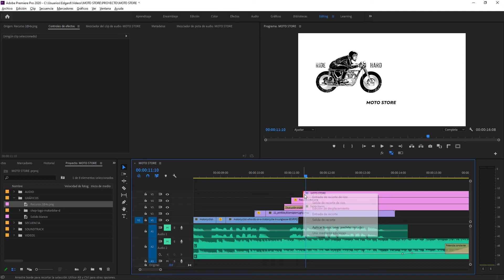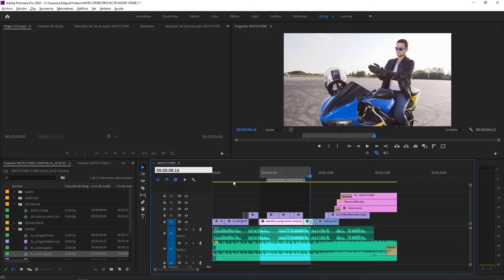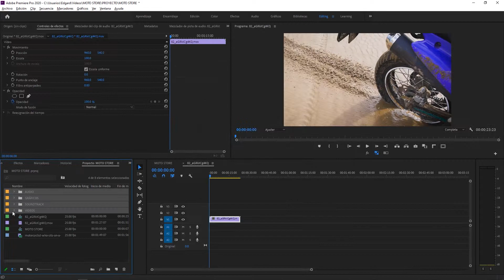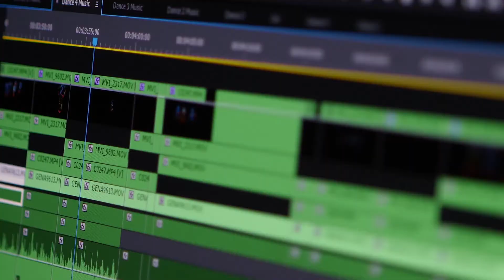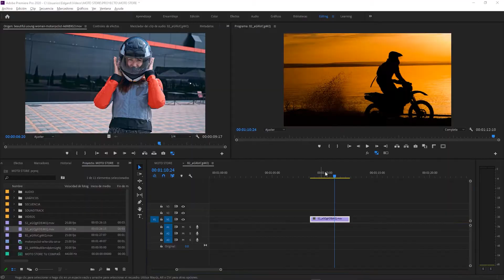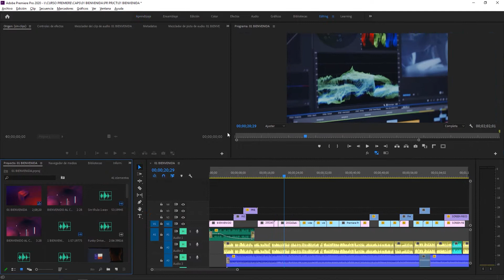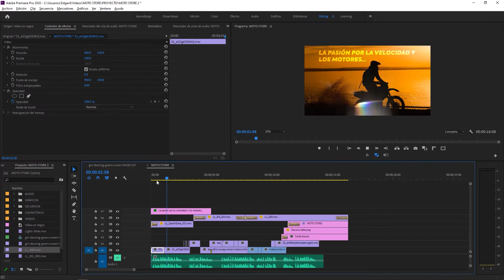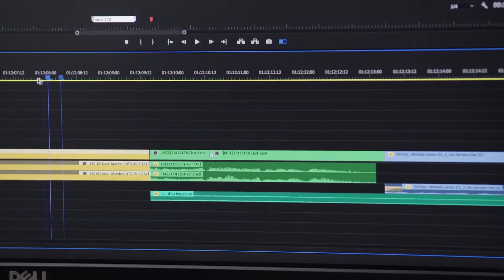Video Informativo curso online "Introducción a Adobe Premiere Pro"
En este video conocerás todo sobre el curso más práctico para iniciar tu aprendizaje del editor #1 de video: Adobe Premiere Pro. Curso 100% práctico. Más de 6 horas de tutoriales en Full HD. Garantía de calidad de 30 días.